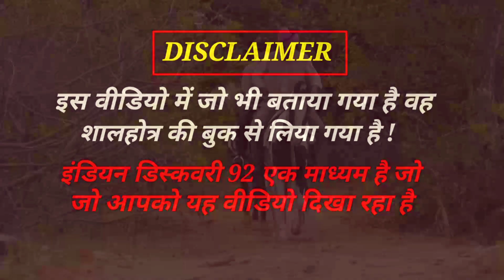शालिहोत्र संहिता-घोड़ो के अन्य रंग और दाग दोष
नमस्कार दोस्तों । मैं प्रदीप सिंह राजपूत आपका स्वागत करता हूं इंडियन डिस्कवरी 92 में

आपको इस सीरीज में जो भी information दी जा रही है या बताया जा रहा है वह शालिहोत्र संहिता की बुक से लिया गया है ! Indian Discovery 92 एक माध्यम है जो आपको यह वीडियो यूट्यूब के द्वारा अपने चैनल पर दिखा रहा है !शालिहोत्र संहिता की इस सीरीज में जो भी विजुअल (वीडियो)दिखाए जा रहे हैं वह मेले और Stud Farm के हैं ! अगर आप में से किसी भी भाई के पास में घोड़ा/ घोड़ी है और वह शालिहोत्र संहिता की इन वीडियो में इसी तरीके से अपने वीडियो या घोड़े को प्रमोट करना चाहता है तो वह वीडियो बनाकर हमारे चैनल पर भेज सकता है अपने नाम और घोड़े के नाम के साथ में ! अगर दोस्तों आपको वीडियो में कोई कमी लगे या सुझाव देना है तो आप मेरे नंबर 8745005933 पर call या What's app पर बता सकते हैं या फिर कमेंट मैं भी अपने सुझाव दे सकते हैं।अगर दोस्तों आपको हमारी यह सीरीज पसंद आती है तो इसके वीडियो अपने फेसबुक और सोशल मीडिया प्लेटफॉर्म पर भी आप शेयर करें और भी Horse  lover को इन वीडियो के बारे में बताएं !

*शालिहोत्र संहिता -घोड़े के दांतो से उसकी आयु यानी की उम्र का पता कैसे लगाएं (Part-14)

*शालिहोत्र संहिता -घोड़े के दांतो से उसकी आयु यानी की उम्र का पता कैसे लगाएं (Part-13)

*शालिहोत्र संहिता मैं क्या बताया गया है मालिक और घोड़े के गणो के फल के बारे में ( Part-12)

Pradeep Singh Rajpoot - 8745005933